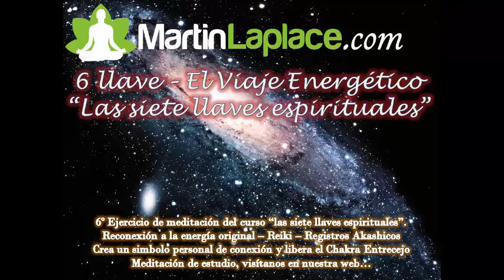06 - El Viaje Energético - Las Siete Llaves Espirituales - Martín Laplace - Iniciacion Reiki, Akasha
"Las Siete Llaves Espirituales".

El Viaje Energético.

Una antigua meditación para ir del micro al macro cosmos, y crear un símbolo personal de conexión con el plano cuántico, que podrás utilizar para canalizar la energía del reiki, o para abrir los registros akashicos.

Basado en el Método Silva y el sistema de Aurelio Mejia.

Recuerda descargar el libro para lograr una mayor eficiencia en tus objetivos

Bueno amigos los dejo con el video:
06 - El Viaje Energético - Las Siete Llaves Espirituales - Martín Laplace - Iniciación Reiki, Akasha

Espero tus comentarios, y si tienes preguntas no dudes en hacerlas.
Un abrazo.

Martín Laplace

Para más información, o sesiones personales de apertura espiritual:
💛 Haz tu Donación y PARTICIPA DEL SORTEO 💛

🔹🔹PAGINAS🔹🔹
UNIVERSIDAD DE TERAPIAS COMPLEMENTARIAS
🔹🔹LIBROS🔹🔹
Para comprar mi Libro 📖"Las Siete Llaves Espirituales" de editorial Kier (Martín Laplace):
Descarga 100% GRATIS el Ebook con la versión de autor de "Las Siete Llaves Espirituales", desde aquí: